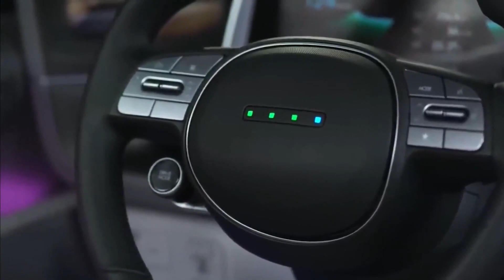Hyundai CEO: "This ALL NEW Battery Will DESTROY The Entire EV Industry!"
Welcome to Tech Show. I have some exciting news to share with you today. Hyundai's CEO has just announced the release of a brand new battery that is set to shake up the entire EV industry. According to the CEO, this battery is a game-changer and will completely destroy the competition.  Now let's carry on with the video. According to Hyundai, the battery has a range of over 500 miles on a single charge, making it one of the longest-range electric vehicles on the market. Additionally, the company claims that it can be charged to 80% capacity in just 30 minutes, thanks to its advanced fast-charging technology. Not only is the battery impressive in terms of range and charging speed, but it is also said to be highly durable and long-lasting. The company claims that the battery will retain 80% of its capacity after 8 years of use, making it a reliable and cost-effective option for drivers. One of the main challenges with electric vehicles has always been their limited range and long charging times, which can make them less convenient for longer trips or for use as a daily driver. However, with this new battery from Hyundai, those issues could become a thing of the past. A range of over 500 miles and the ability to charge to 80% capacity in just 30 minutes would make this battery competitive with traditional internal combustion engines, and could make electric vehicles a more appealing option for a wider range of drivers. In addition to the practical benefits, this new battery could also have a significant impact on the environment. Electric vehicles produce zero emissions, so widespread adoption could help to reduce air pollution and greenhouse gas emissions. One potential benefit of this new battery is that it could help to make electric vehicles more affordable for consumers. Currently, one of the main barriers to widespread adoption of electric vehicles is their high cost, which is often due to the expensive batteries that power them. However, if this new battery from Hyundai is able to deliver on its promises of long range and fast charging at a lower cost than current batteries, it could help to bring down the overall price of electric vehicles, making them more accessible to a wider range of consumers. In addition to the potential cost savings, this new battery could also help to make electric vehicles more convenient to use. The long range and fast charging capabilities would make it possible for drivers to take longer trips without worrying about running out of charge or spending hours waiting at a charging station. This could make electric vehicles a more viable option for use as a daily driver, rather than just a second car for short trips. One area where this new battery from Hyundai could have a particularly significant impact is in the commercial transportation sector. Electric buses, delivery trucks, and other commercial vehicles are becoming increasingly popular as a way to reduce emissions and improve air quality in cities. However, these vehicles often have demanding range and charging requirements, which can make it difficult to fully electrify fleets. If this new battery is able to deliver on its promises of long range and fast charging, it could make it much easier for commercial fleet operators to switch to electric vehicles. This could help to accelerate the adoption of electric commercial vehicles, which could have a major positive impact on air quality in urban areas. Another potential benefit of this new battery is that it could help to drive innovation in the electric vehicle market.